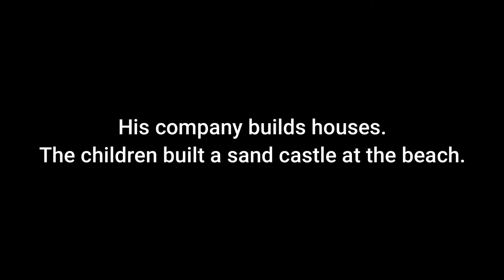English irregular past - build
Infinitive: build
Past: built
Spanish: construir